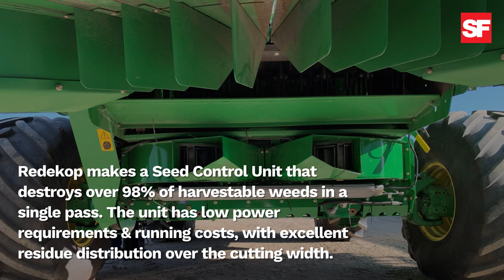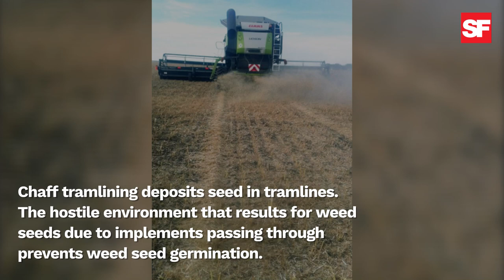Harvest weed control systems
No seeds makes no weeds. Harvest weed seed control systems pioneered in Australia nix weeds by destroying seeds.